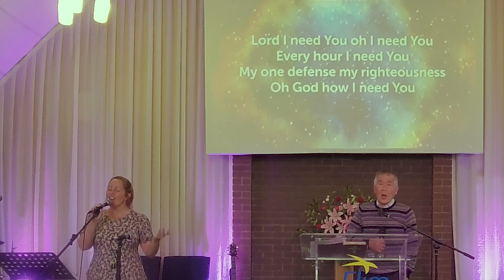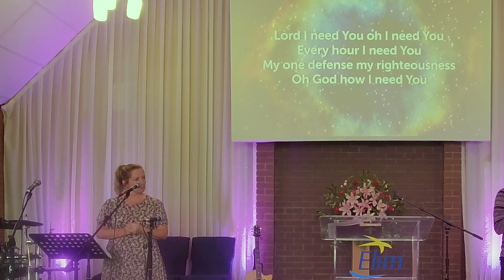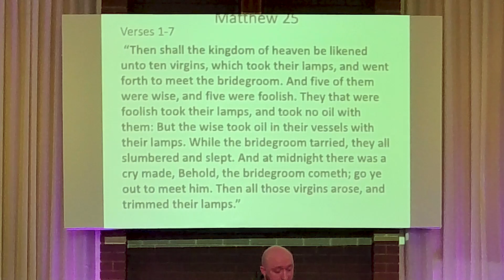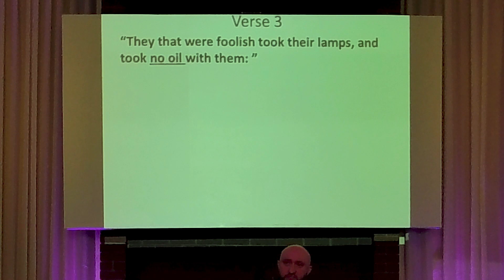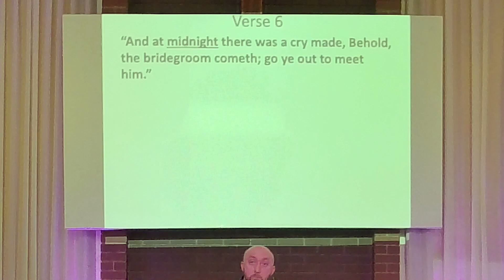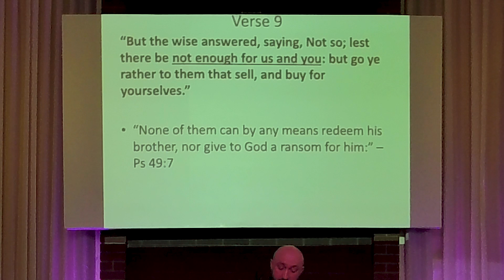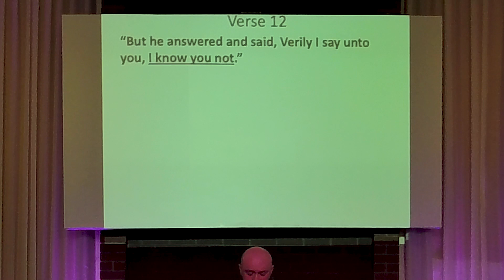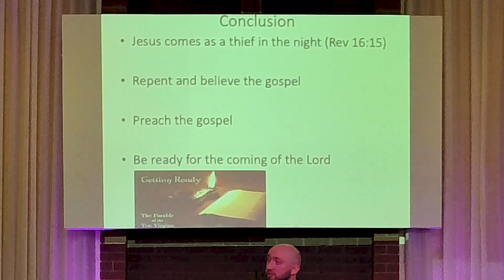Sunday 6th Aug 2023